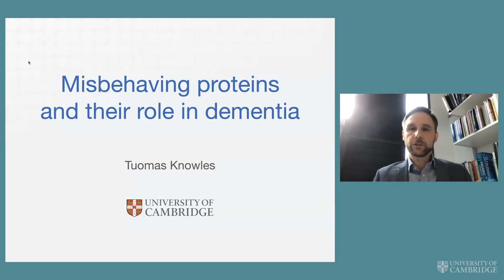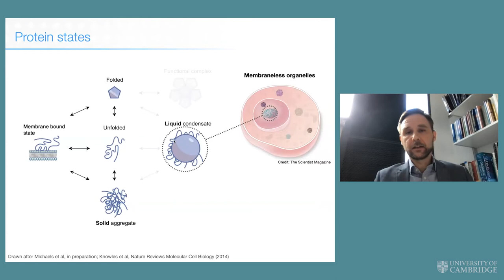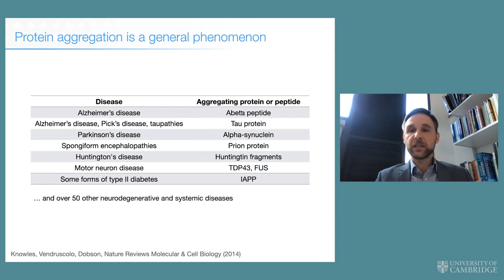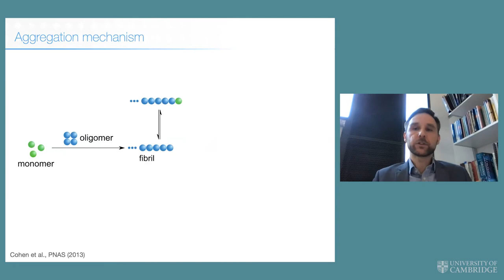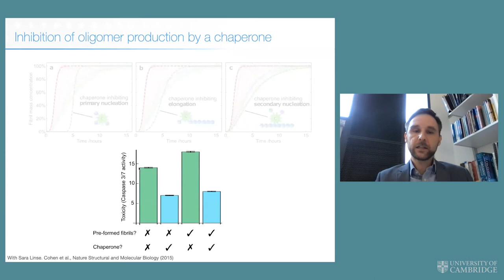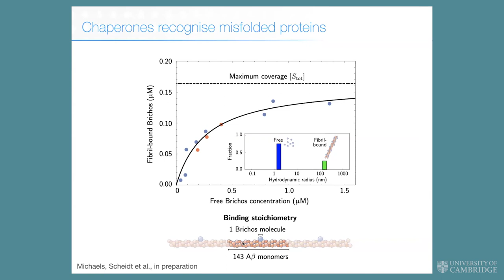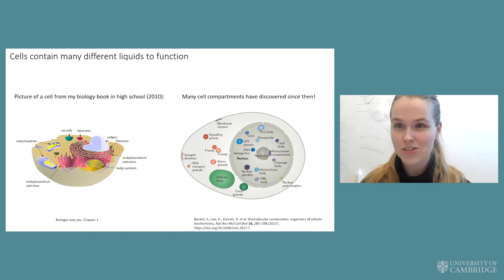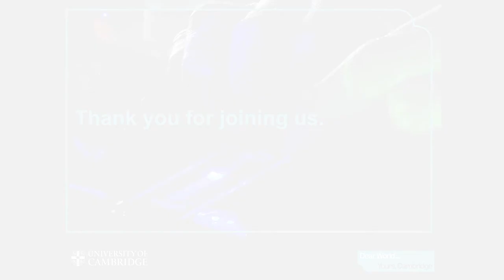Misbehaving Proteins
In this webinar sponsored by the Dr Hamied Frontiers in Chemistry series, Professor Tuomas Knowles discusses his most recent research into how and why proteins 'misbehave' and offers insights into how to prevent the neurological disorders some misfolded proteins can cause. Speakers include alumnus Sven Royall and Nadia Erkamp, a PhD student in the Knowles group and holder of the Royall Scholarship.